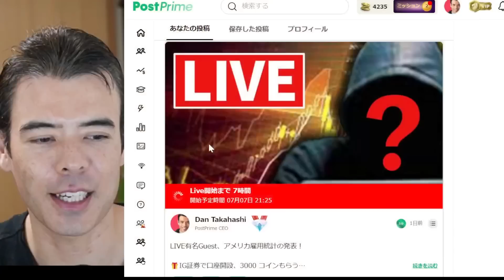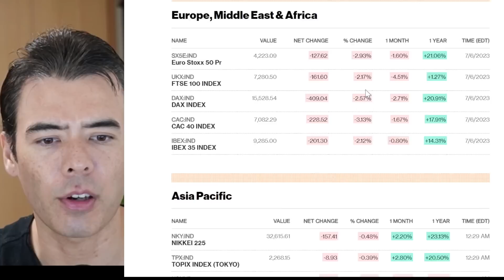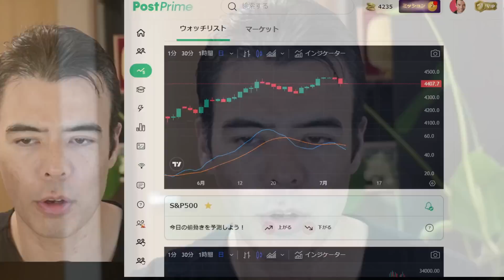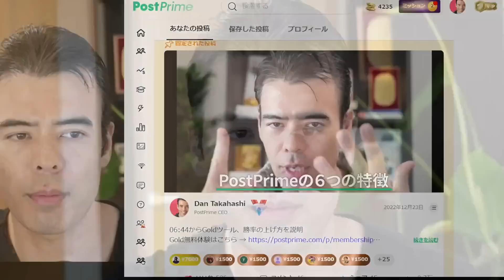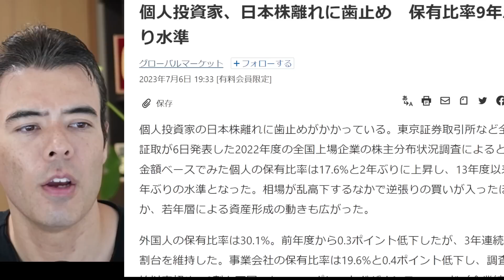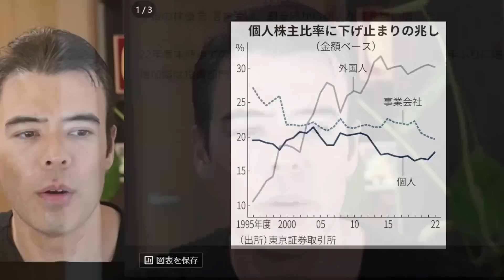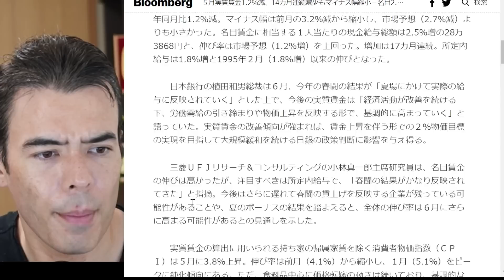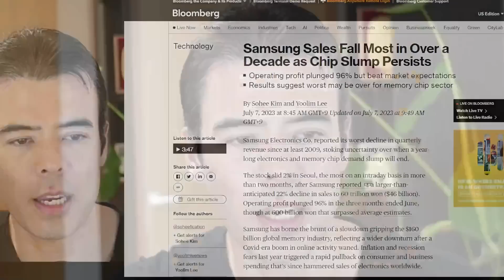【速報】日経平均が続落、金利リスク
🦁 PostPrime、無料でも使える、お金を学ぶ

💹 AI キャラクター・投票率・通知のツール

💪 英語チャンネルも見てね！

■ Dan Takahashi プロフィール
・コーネル大学を 3年間でHonors卒業
・MorganStanely投資銀行アナリスト
・26歳でウォール街ファンド創設
・テレビ東京レギュラーコメンテーター
・PostPrimeの創業者

→ ウォール街で学んだ勝利の投資術
→ お金持ちが実践する、お金の増やし方
→ アフターコロナで最強投資、Gold
→ ウォ―ルストリート流、自分の最大限運用
→ 人生が劇的に変わる旅の極意

■ 日本の政治家に意見を書いてみよう！

■ 投資助言ポリシーを読んでね！このチャンネルでは売買を推奨しているわけではありませんので、投資は自己責任でお願いします